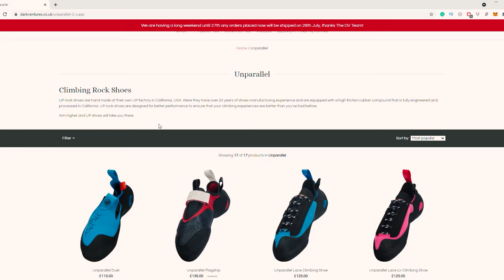Highball Falls || Bouldering with Tom Randall & Dave Mason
To be in with a chance of winning a pair of Unparalleled Flagships signed by the crew, head over to our Instagram account and follow the instructions!

Omar: @omarbobat
Tom: @pajama_tom
Joe: @joepartridge91
JP: @jeanpierrelupdag
Jake: @jakermason
B: @beidriksaan
Xian: @xiangoh_
Chris: @cluk_animations
Jon: jon_partridge